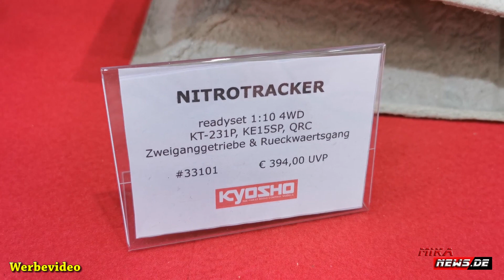Kyosho NITRO TRACKER 4WD QRC READYSET - Spielwarenmesse 2020 in Nürnberg - Toy Fair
Kyosho präsentiert einige Neuheiten auf der Spielwarenmesse 2020 in Nürnberg. Darunter war der neue Nitro Tracker als 4WD als Readyset, welcher noch in diesem Jahr in den Handel kommt.

Warum steht da Werbevideo? Da hier Werbung eingeblendet werden kann, möchte ich Verwirrungen vermeiden. Werbung = Werbevideo, um es mal klar zustellen. Das Produkt / Sache im Video wird nicht beworben, sondern nur erklärt bzw. gezeigt.